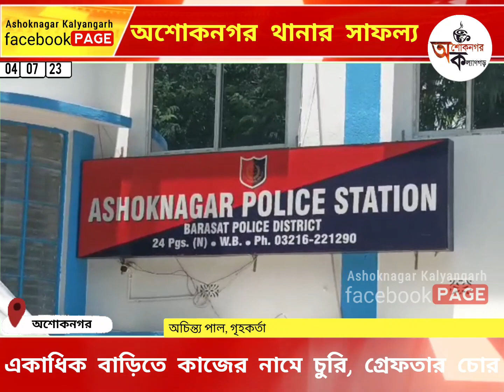গ্রীলের মিস্ত্রি পরিচয় দিয়ে বাড়িতে রেকি, তারপর গয়না নিয়ে চম্পট, শেষমেশ ধরা পরলো পুলিশের হাতে